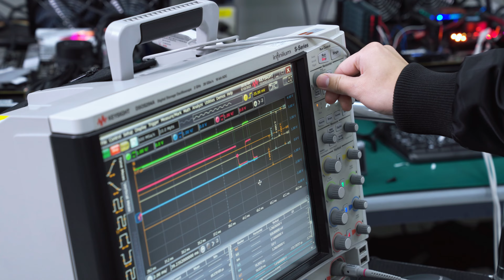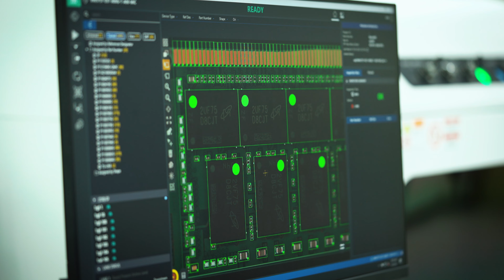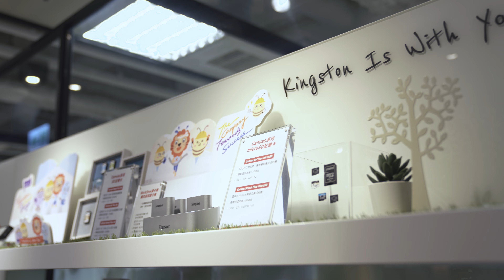業界の内側初公開！信頼性のあるKingston DRAMモジュールの製造過程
DRAM（ダイナミック・ランダム・アクセス・メモリ）は、コンピューターで最も重要なコンポーネントの 1 つです。Kingston は数十年にわたり、DRAM 製品の設計、製造、テストを行ってきました。このビデオでは、当社の製造工程をご紹介します。

エンジニアリング部門
当社の製品はすべて、卓越したエンジニアリングチームから生まれます。JEDEC のメンバーとして、当社のメモリは業界標準に準拠して製造されています。また、お客様のご要望に応じて、カスタムメモリソリューションの開発も行っています。

CAD 部門
Kingston のエンジニアは、PCB（プリント基板）の各レイヤーをマッピングし、PCB サプライヤーにデザインを提出します。その後、このサンプルは互換性テストを受けます。エンジニアは、サポートするように設計された特定のマザーボードを使って、実際の環境でメモリモジュールをテストします。承認された設計は製造部門に送られ、組み立て、テスト、梱包が行われます。

製造能力
Kingston は世界中に59の製造ラインを持ち、年間数億枚の製品を24時間体制で生産しています。当社の製造工程は、世界的な流通に先立ち、厳格な品質管理およびテストに従っています。
原材料は、製造工程が始まる前にチェックされます。当社の原材料は、世界有数の半導体メーカーから調達されます。次に、材料キッティングの段階で、部品は正確に生産ラインに配備され、組み立ての準備が整います。この後、表面実装技術（SMT）の出番です。1時間に数千個の製品を組み立てる Kingston の製造工程の心臓部です。スクリーンプリンターは、搭載された部品の最初のステップです。はんだ付け後、自動検査が行われ、抵抗、コンデンサー、DRAM チップなどの部品が表面実装されます。これらの PCB は次にリフロー炉に通され、高温サイクルによってはんだが硬化されます。リフロー後、製品は最終検査を受けます。

ラベリング
次に、製品は当社のラベリングシステムを通過します。製品の部品番号がタグ付けされ、Kingston の純正製品であることが確認されます。その後、製品はパネルから外されます。 これは、個々のモジュールがパネルから切り取られ、最終的な形になることを意味します。モジュールが動作するためには、自動直列プレゼンス検出（AutoSPD）を通過する必要があります。これは、モジュールを識別し、コンピューターからアクセスできるようにプログラムするものです。この時点で、一部の製品は機能テストを受け、さらにヒートスプレッダーの組み立てが行われます。

製造テスト
Kingston の製品は工場から出荷される前に、特許を取得した厳格なテストが行われます。メモリモジュールは、機能性、ストレス、パフォーマンスについてテストされ、目視検査も行われます。モジュール内のチップに含まれるセルはすべて、当社のテスト工程（16GB モジュールでは 1,360 億セル以上）を経ます。この数十億のうち、たった 1 つでも当社の基準に適合しないものがあれば、そのモジュールは工場から出荷されません。これにより、お客様に最適な品質をお届けできます。

グローバルな出荷と流通
この時点で、当社の製品は梱包部門に送られ、そこで梱包、加工され、世界中の販売業者、小売業者、Eリテーラー、お客様に出荷されます。Kingston は 1日に 100万個以上を 22万5,000以上の場所に配送しています。Kingston は、使用するコンポーネントの品質から独自のテスト手順の厳密さまで、メモリモジュール製造業界のトップを走ります。当社は、お客様に世界最高の製品をお届けいたします。これが、KingstonIsWithYou（Kingston はあなたと共にあります）の証です！